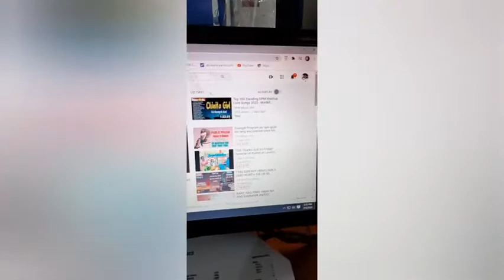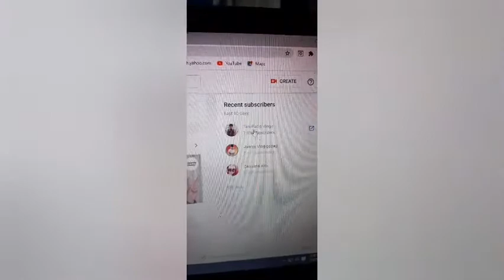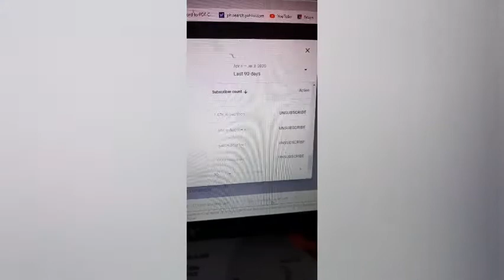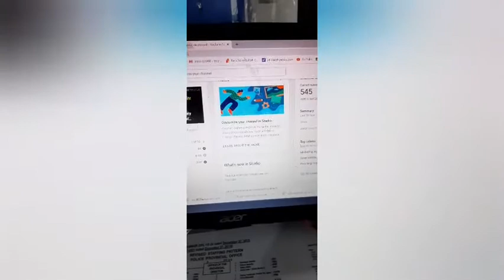Paano malaman kung sino dumikit o nagsubscribe saatin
Eto ang tamang paraan para di maloko sa pangingisda